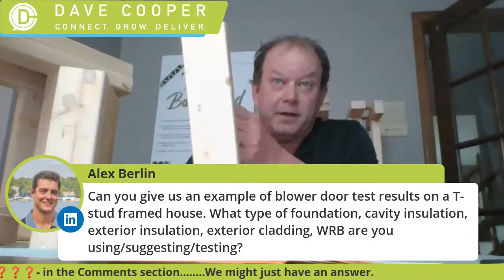BareNaked Engineered Wood with TStud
You Think last Friday was great?  Wait until you see what the🧔🏻Bearded man @Mark Wille has in store for us Today

💥💥This Friday is all About Engineered Wood.

When is BS Friday???
🚨 You guessed it... Every Friday, With 🧔🏻 (Who??) @Mark Wille and Dave Cooper

When: Friday, at 11 am (EDT) 10am (Central)

Where: 🔴 LinkedinLive - Facebook Live & Youtube Live

What is BS Friday you ask?

BUILDING SCIENCE FRIDAY of Course

Definition: Building science is a field of knowledge that draws upon physics, chemistry, engineering, architecture, and the life sciences. Understanding the physical behavior of the building as a system and how this impacts energy efficiency, durability, comfort, and indoor air quality is essential to innovating highperformance buildings.